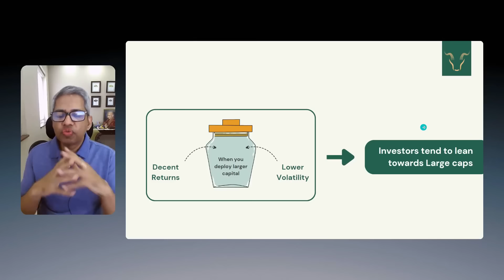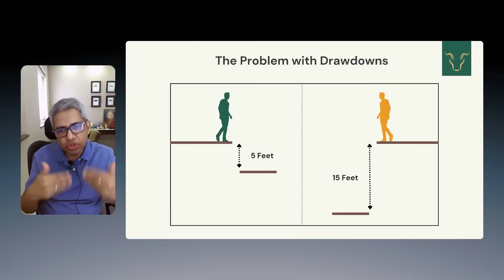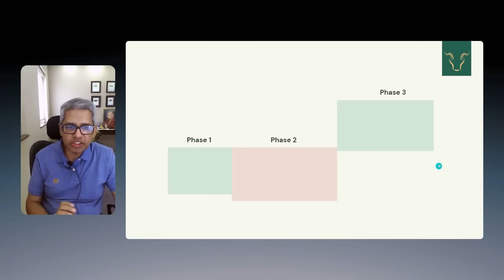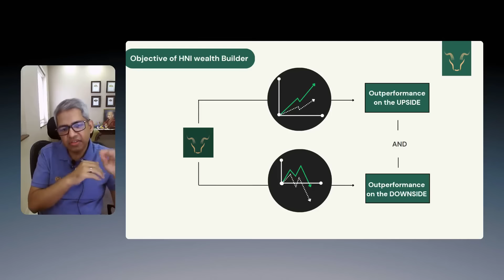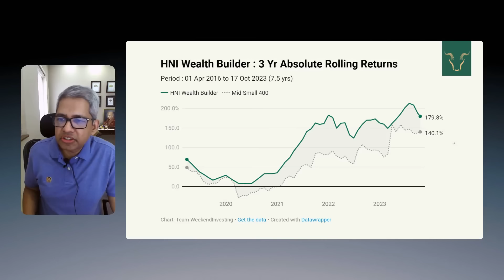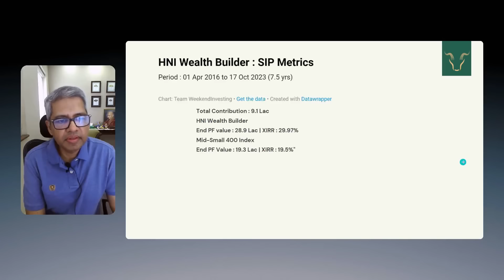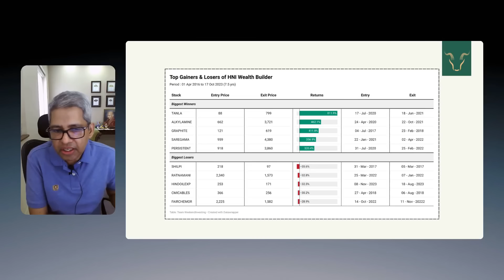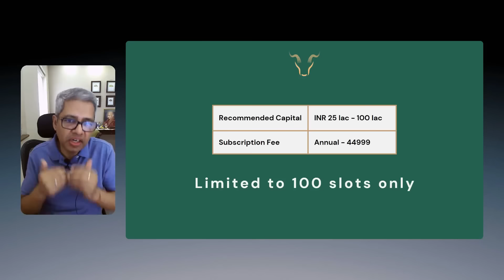HNI Wealth Builder | Weekendinvesting Smallcase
Introducing HNI Wealth Builder: The Optimal Investment Strategy for HNIs

"HNI Wealth Builder" is a meticulously crafted strategy tailored for HNI investors and those aspiring to be one.

Key Highlights:
🌟 Absolute momentum strategy rebalanced weekly.
🌟 Up to 50 stocks with 2% exposure per stock -
🌟 Optimal capital : INR 25 lac to 2 Cr
🌟 Seamless transition to cash (Liquid bees) during market lows

✅ Dive deep into the unique features of HNI Wealth Builder, formerly known as Mi 50.
✅ Explore its unique features, historical performance, and its value proposition.
✅ Discover how this non-discretionary absolute momentum strategy auto-selects trending stocks from the high alpha mid & small cap sectors.
✅ Witness the brilliance of the strategy that dynamically builds exposure in booming sectors and allocates to cash during market lows.
✅ Understand how the strategy safeguards your capital and profits during downturns by shifting to cash.

Fill in this Interest Form to be notified with the information about the Strategy